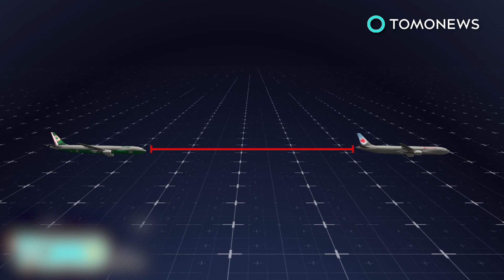에바 항공, 항공교통관제사 실수로, 우회전이 아닌 좌회전 했다 대형사고 낼 뻔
미국, 로스앤젤레스  —  관제사가 착각하는 바람에 항공기가 다른 항공기가 날고 있던 선로로 진입했다고 합니다.

지난 12월 셋째주, 미국, 로스앤젤레스 공항의 항공교통관제사가 방향을 두고 착각하는 바람에, 비행기 한 대를 다른 비행기가 날고 있는 선로로 보내버렸다고 합니다.

지난 12월 16일 금요일 아침, 미국, 로스엔젤레스 공항에서 대만, 타이페이로 향하던 에바 항공사의 비행기는항공교통관제사로부터 에바 항공 조종사에게 180도 좌회전을 하라는 말을 들었습니다.

그러나 관제사가 말하려던 것은 우회전이었습니다. 엄마야…  이로인해 이 비행기는 에어 캐나다 비행기가 날고 있던 선로에 진입했고, 샌 가브리엘 산에 위험할 정도로 가까이 접근하게 되었습니다.

그러나 이 관제사는 자신의 실수를 깨닫고, 비행기 승무원에게 말해, 이 비행기는 제대로 된 선로로 돌아올 수 있었습니다.

불보듯 뻔한 일이겠지만, 미국연방항공국이 이번 사건을 조사 중입니다.

이들에 따르면 두 항공기는 최소 거리를 유지하고 있던 상태였지만, 에바 항공사의 비행기가 산에서 얼마나 가까이에 있었던 것인지 알아보려고 하고 있습니다.

최소 비행 높이는 최소한 2000피트입니다.

그 어느쪽이 되었든, 에바 항공사의 비행기는 아주 낮게 날고 있었고, 비행기가 지나가면서 내는 큰 소리 때문에 샌가브리엘 밸리에 살고 있던 주민들을 깜짝 놀래켰습니다.